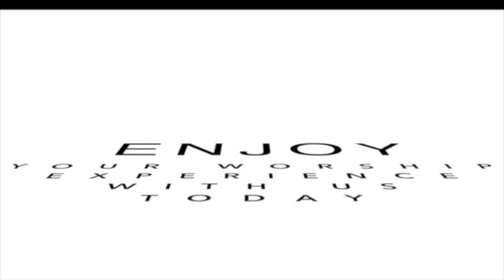11/03/2024 The Consequences of Inactivity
Dave Fuller, Sr. Minister
Ezekiel 33:6, Habakkuk 1:4